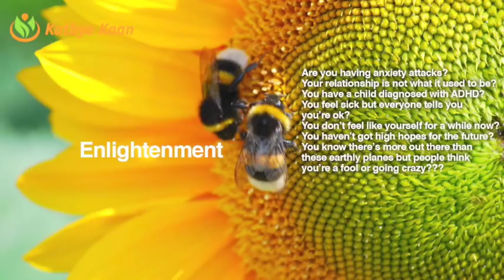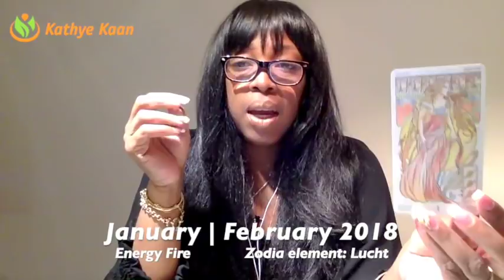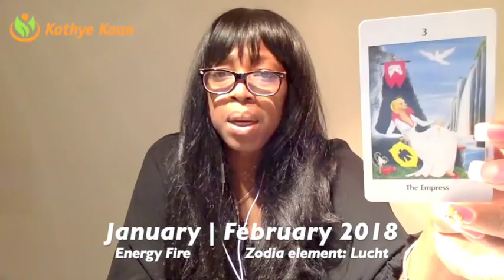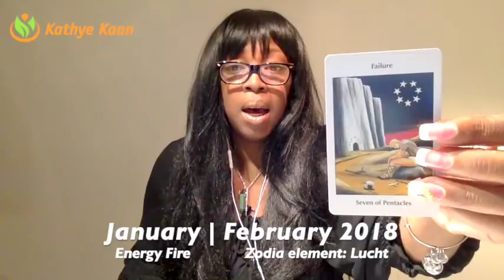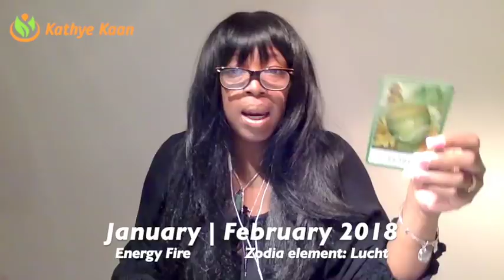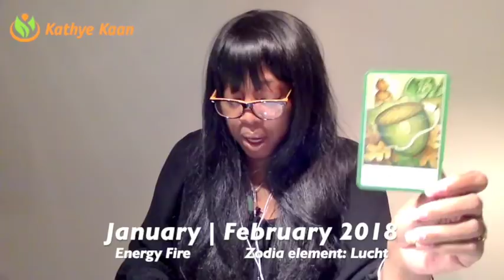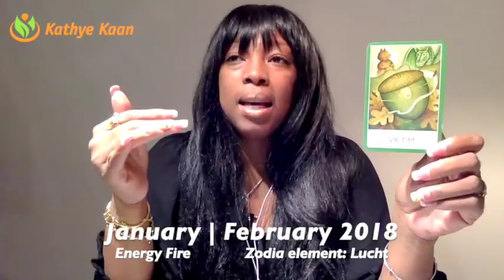PISCES Weekly Reading Tarot Psychic Horoscope | Week 05 | 29 JANUARY - 4 FEBRUARY